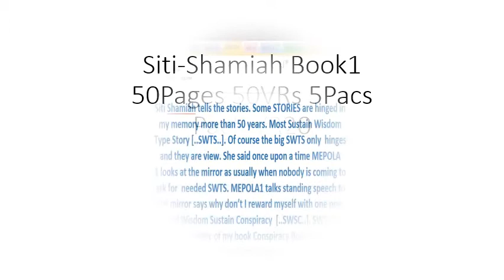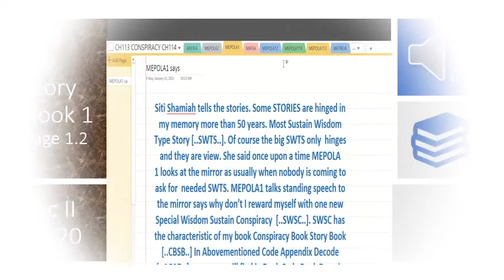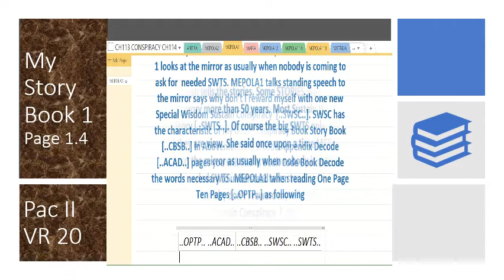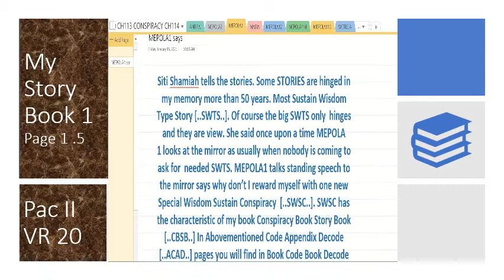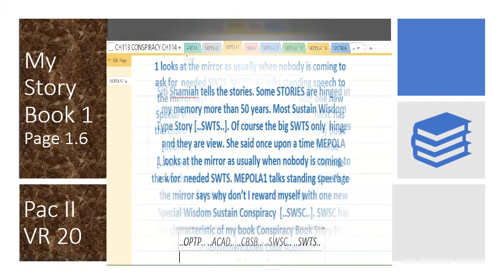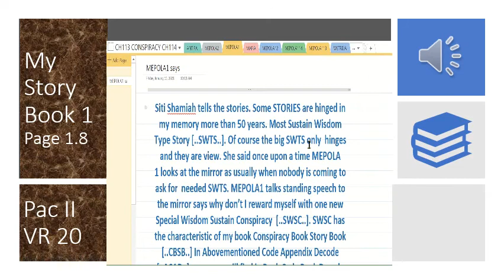Siti-Shamiah Conspiracy Story 300 Centuries Book1 VR 20